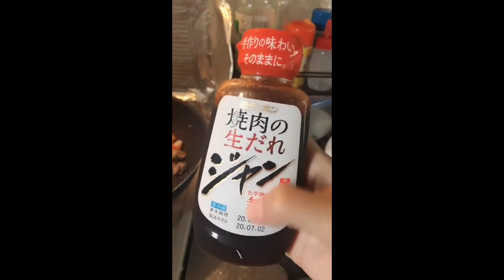Cooking breakfast vlog1 yakiniku with sauce